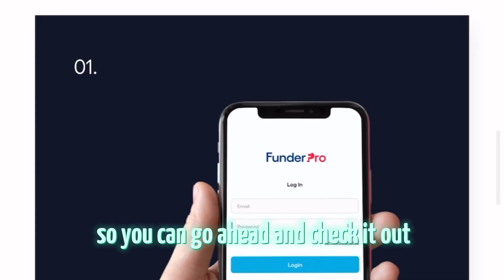How to Invest in Trading Using a Funded Account (Without Risking Your Own Money!)